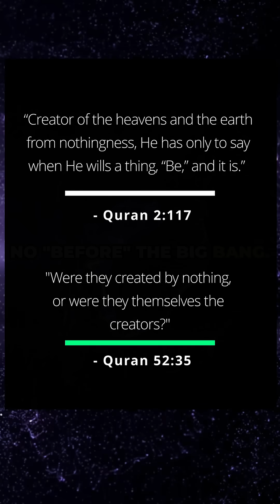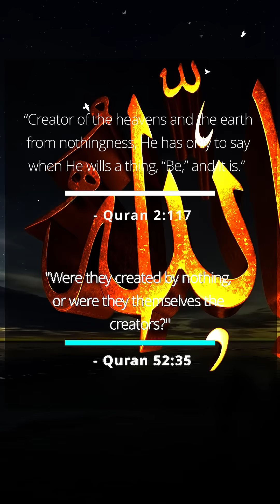Quran’s reveals science ‘Creation From Nothing’.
"Allah is the Creator of the heavens and earth from nothingness..." (Quran 2:117)

How divine command ("Be, and it is") reconciles with physics' conservation of energy law.

🔬 Key Breakdowns:
- Why quantum fluctuations explain ultimate origin
- How 2:117’s "from nothing" (min ghayri shay’in) challenges materialism

⚛️ Physics Parallels:
- Lawrence Krauss’ "Universe from Nothing" theory debunked
- The singularity problem in Big Bang cosmology

📖 Related Verses:
- 36:82 ("His command is ‘Be’")
- 19:35 ("Allah creates what He wills")